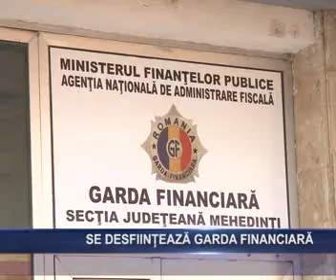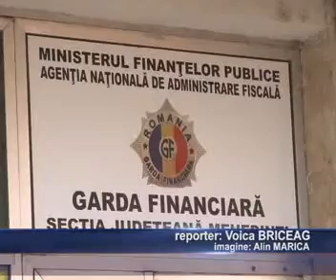Se desfiinteaza Garda Financiara